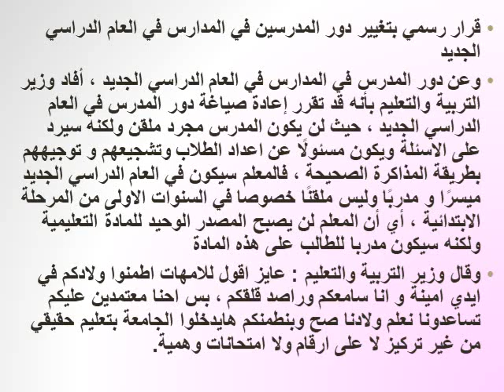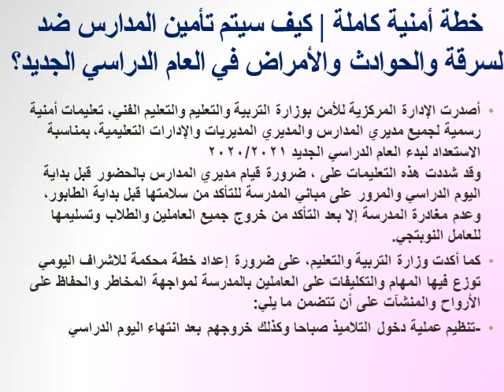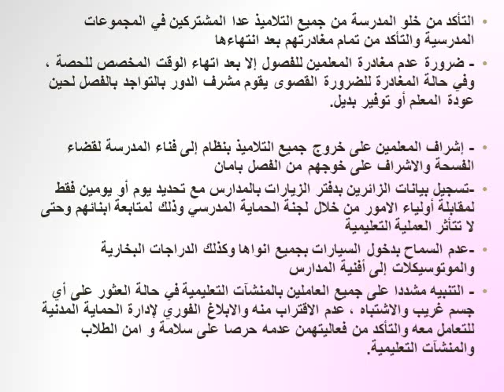وزير التربية والتعليم قبل بدء الدراسة بأسبوع ...انتظروا حاجات جديدة لانج ..كيف سيتم تأمين المدارس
رابط قناتى
وزير التربية والتعليم قبل بدء الدراسة بأسبوع ...انتظروا حاجات جديدة لانج | كيف سيتم تأمين المدارس في العام الدراسي الجديد؟